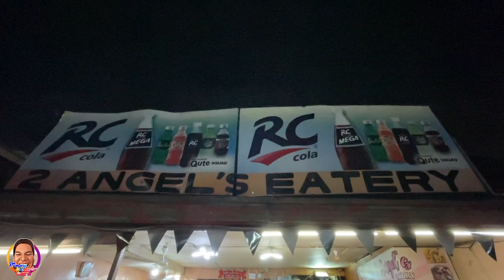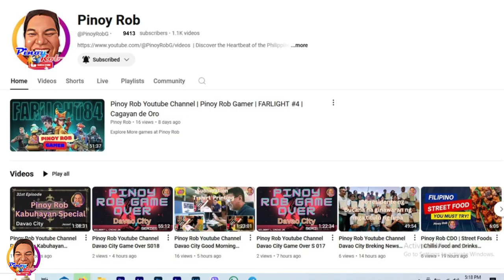Pinoy Rob | Good Morning CDO | 2 Angels Eatery